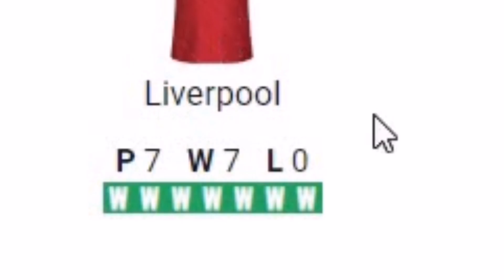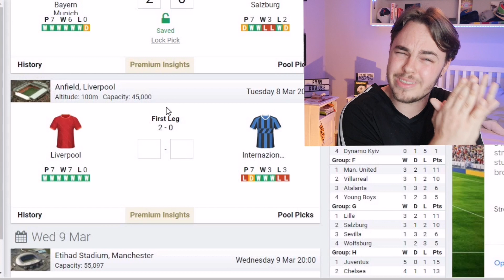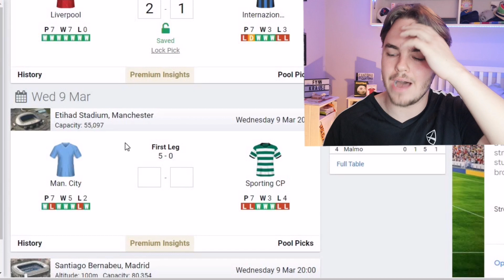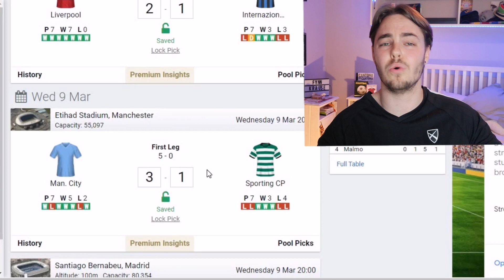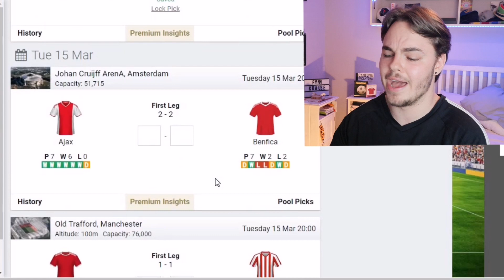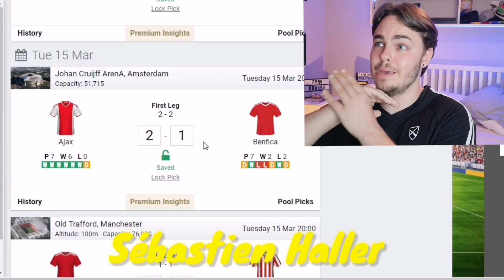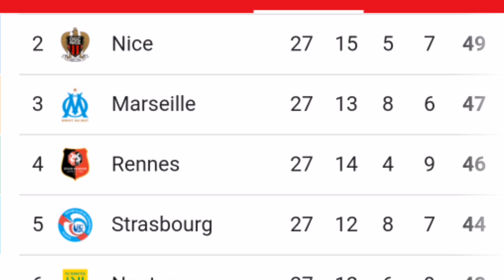Champions League Round of 16 Predictions! Real Madrid vs PSG, Man United vs Atletico and more!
Champions league round of 16 Leg 2 Predictions! Can Real Madrid come back vs Kylian Mbappe and PSG? Do Manchester United stand a Chance vs Atletico Madrid? And so much more!

Round of 16 fixtures:

0:00 intro
1:05 Bayern Munich vs Salzburg
2:33 Liverpool vs Inter
4:15 Manchester City vs Sporting CP
5:38 Real Madrid vs PSG
7:30 Ajax vs Benfica
8:24 Manchester United vs Atletico Madrid
10:14 Lille vs Chelsea
11:30 Juventus vs Villarreal